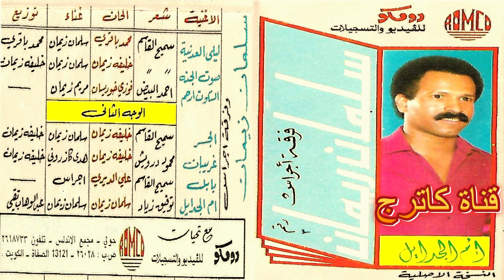هدى كازروني - غريبات